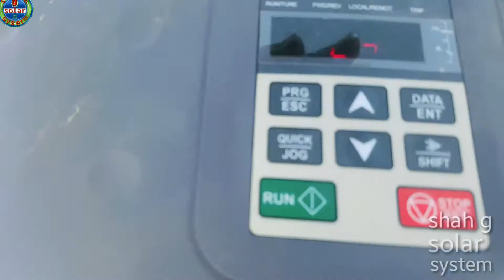solar panels cleaning سولر سسٹم لگانے کا طریقہ, solar panel installation pakistan, solar system